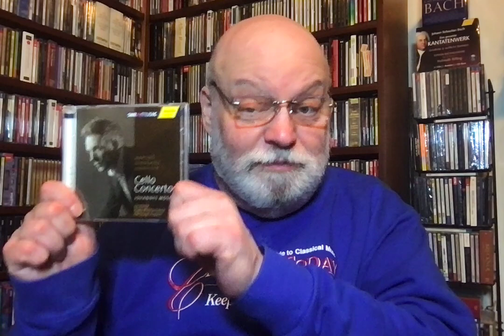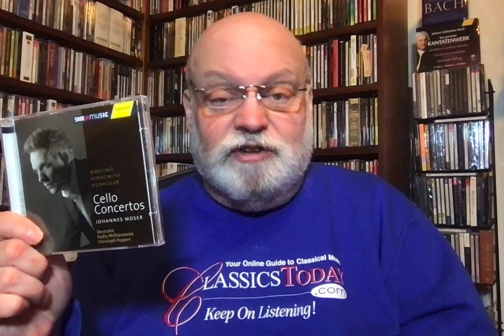Review: Splendid Cello Concertos By Martinu, Hindemith and Honegger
Martinu: Cello Concerto No. 1
Hindemith: Cello Concerto (1940)
Honegger: Cello Concerto
Johannes Moser (cello), German Radio Philharmonic, Christoph Poppen (cond.) Hänssler Classics